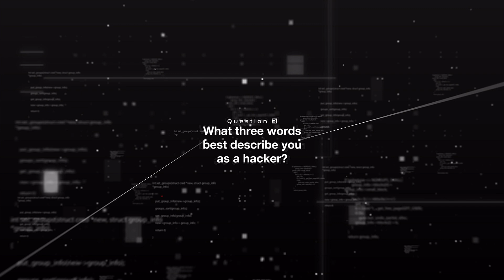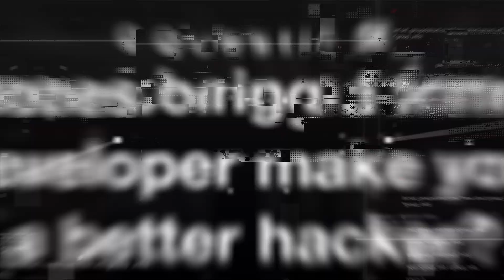YesWeHack Hunter Interviews – #14 g4mb4: “My favourite bug was an IDOR at a $1 billion company”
In this interview with Bug Bounty platform YesWeHack, Argentinian hacker g4mb4 – aka Damián Gambacorta – explains the impact of the vulnerability he is most proud of so far, among other topics.

He also offers an interesting response to the question of whether being a developer made it easier to build a successful career in Bug Bounty, as well as explaining his process for choosing targets and offering advice to up-and-coming talents.

This conversation was filmed at Ekoparty, in Buenos Aires in November 2024, during a live hacking event where g4mb4 finished in second place on the final leaderboard

00:12 How did you become a hacker?
00:50 How do you choose your hunting targets?
01:25 What three words best describe you as a hacker?
01:46 Which bug are you most proud of discovering so far?
02:15 What do you like most about YesWeHack?
02:40 Does being a former developer make you a better hacker?
03:11 What is your top tip for new hackers?